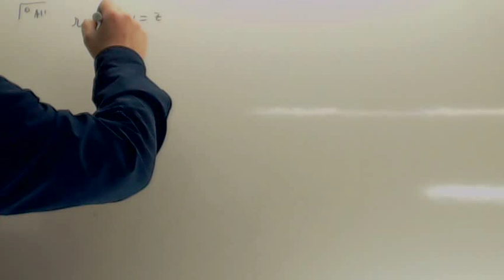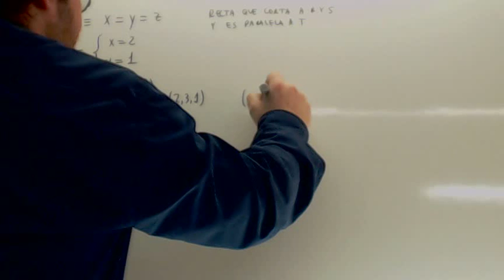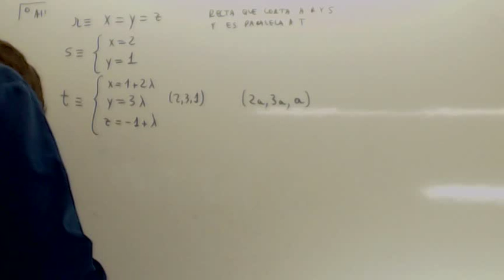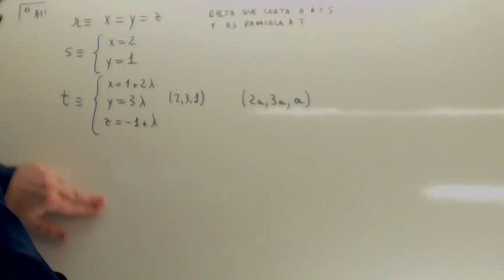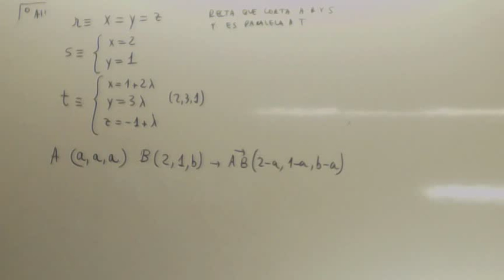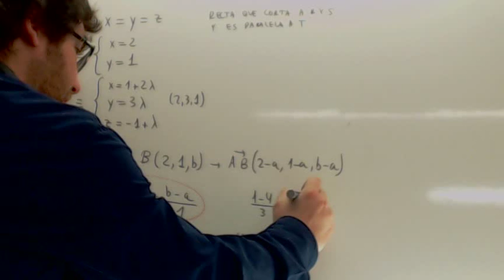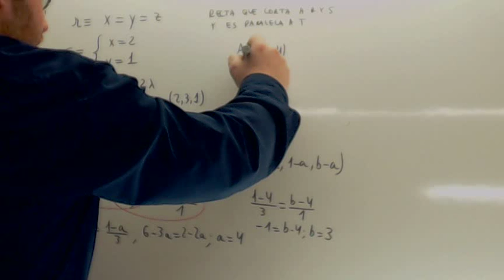Geometria analitica 02 Recta que corta a r y s y es paralela a t Usero